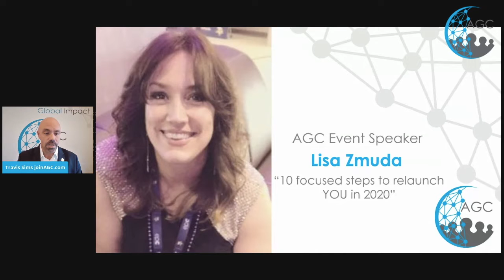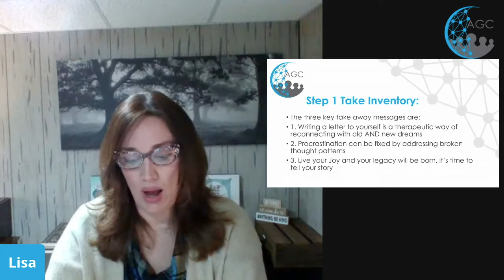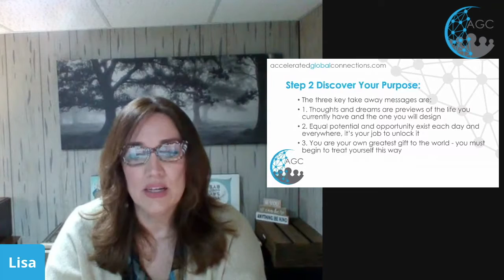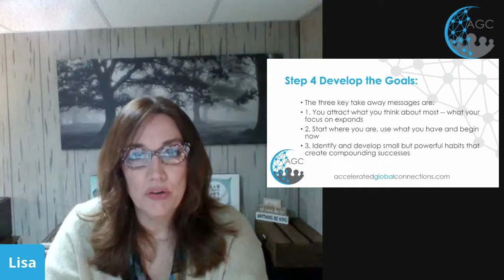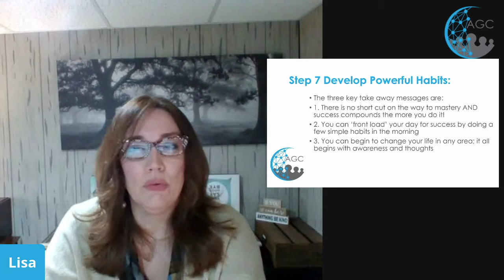Lisa Zmuda shares a motivational talk 10 focused steps to relaunch YOU in 2020 with AGC Minneapolis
Watch as Lisa Zmuda shares a motivational talk 10 focused steps to relaunch YOU in 2020 with AGC.

YOU WANT LESS...You want fewer distractions and less on your plate. The daily barrage of e-mails, texts, tweets, messages, and meetings distract you and stress you out.The simultaneous demands of work and family are taking a toll. And what's the cost? Second-rate work, missed deadlines, smaller paychecks, fewer promotions--and lots of stress. AND YOU WANT MORE...You want more productivity from your work. More income for a better lifestyle. You want more satisfaction from life, and more time for yourself, your family, and friends.

Speaker Bio:
I'm a coach, connector and motivator who inspires and empowers people to define their goals through a step by step approach. I believe everyone owns the possibility to be extraordinary and that living a life filled with purpose -- and a plan filled with hope (and excitement) should not be the exception for just a few, but the rule for all its what I consider normal life.

My passion is found in using the One Thing approach in guiding others to ignite real results in business and entrepreneurial productivity which in turn, shows up in other areas of their lives. This focus approach is a way of defining goals by leaning into innate strengths and resources that already exist.

My goal is to help you illuminate your most purpose-driven path and by doing so, spark the passion for living the life you really want, not one that has simply developed by default -- I employ 'possibility' thinking and help you focus on the plan and not the problem.